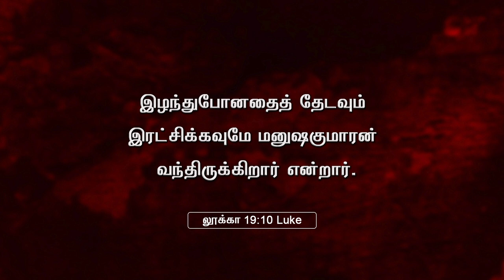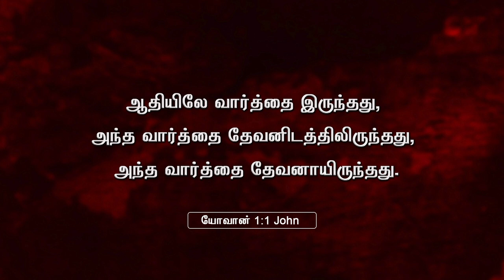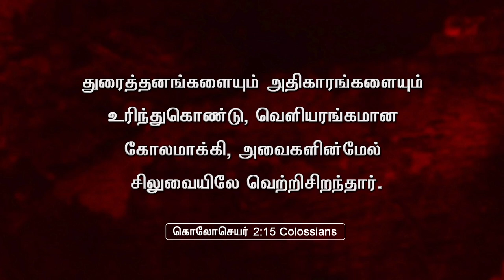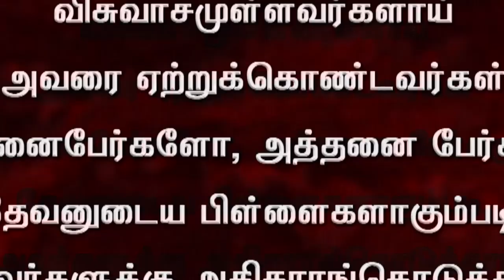நீ எங்கே இருக்கிறாய்? நம் மறைவுக்காக அவர் வெளியரங்கமானார்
வாழ்வை மாற்றக்கூடிய வெளிப்படுத்தலை கேட்டு ஆசிர்வாதங்களை பெற்று கொள்ளுங்கள்